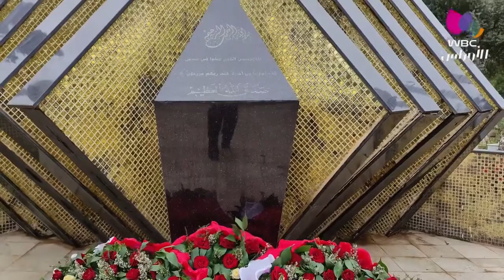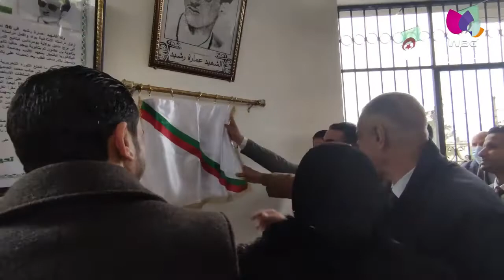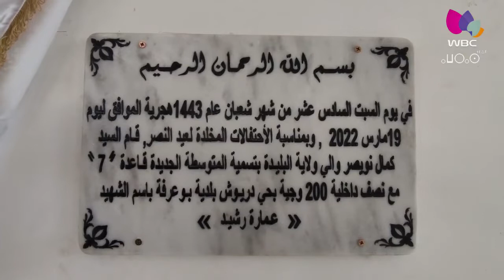البليدة / ذكرى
إحياء ذكرى الستين لعيد النصر 19 مارس 1962 و تدشين بعض المنشآت